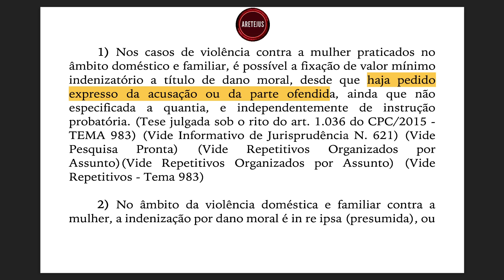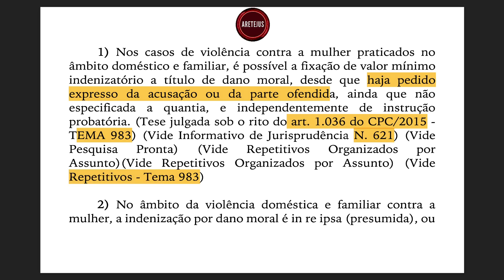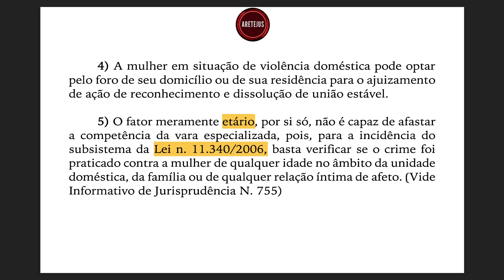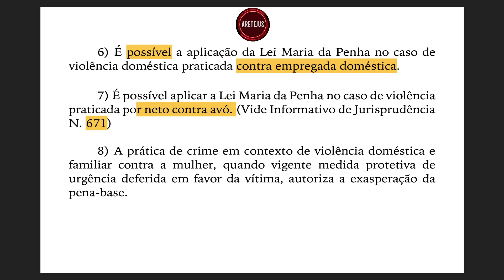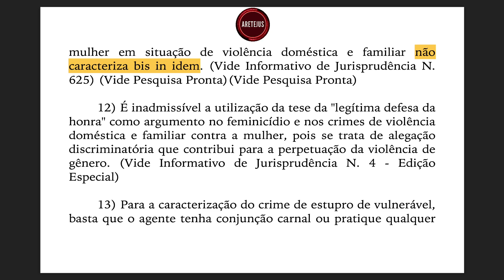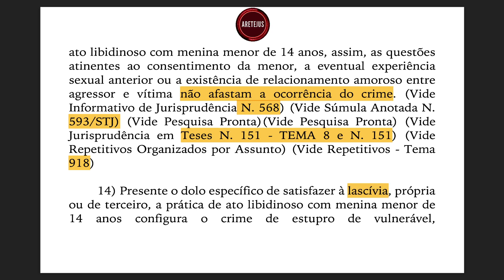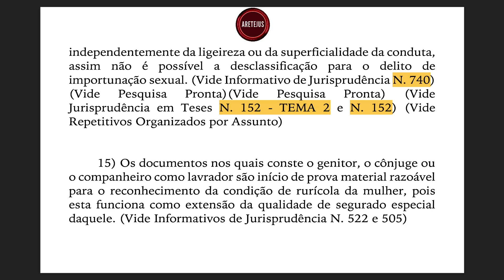Jurisprudência em Teses 211 JULGAMENTOS COM PERSPECTIVA DE GÊNERO III em Audiobook 🎧📚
No dia 20 de ABRIL de 2023 foi publicada a edição 211 da Jurisprudências em Teses tratando sobre os julgamentos com perspectiva de gênero III.